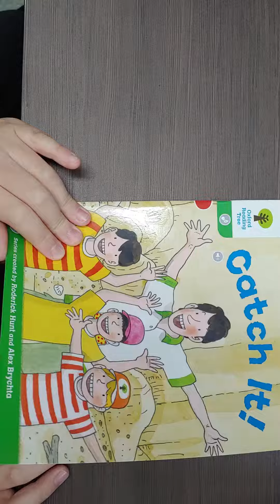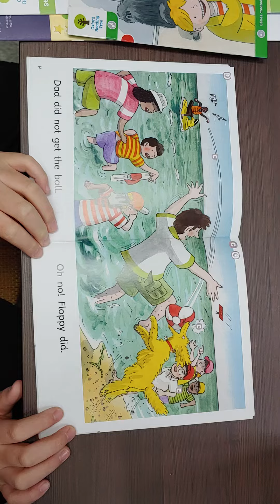Catch It! (Oxford Reading Tree) Reading: Jacob (2nd Grade)